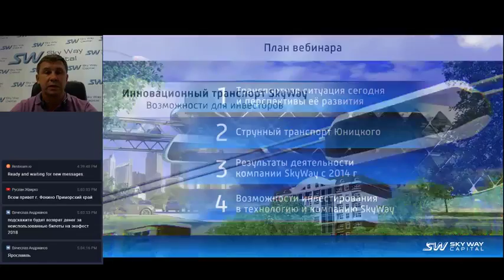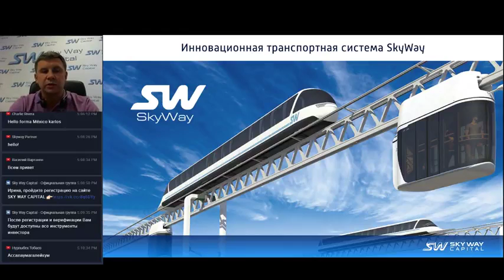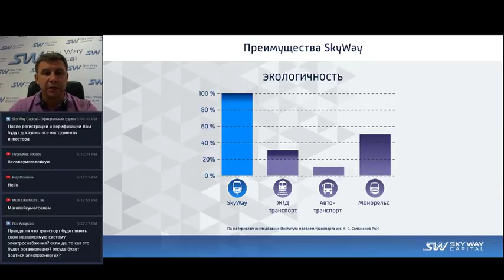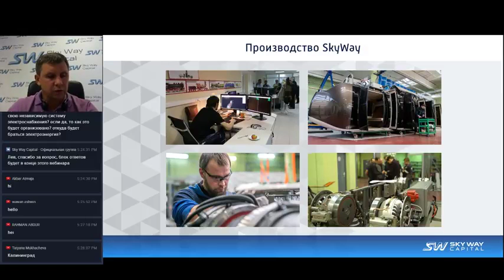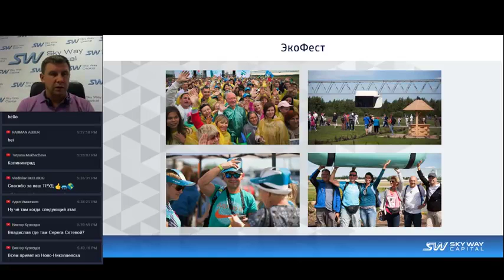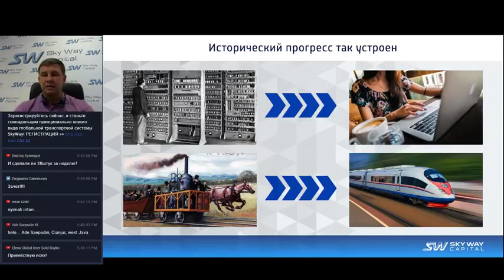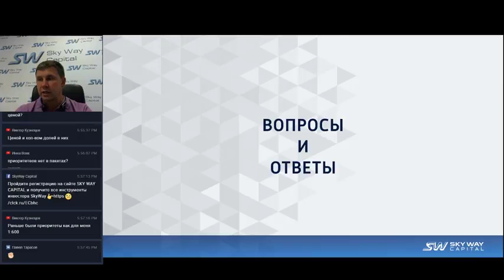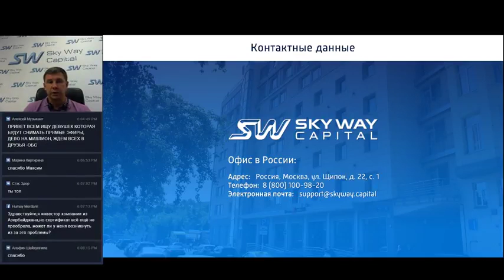27 08 2018 «Презентация компании SKY WAY CAPITAL»